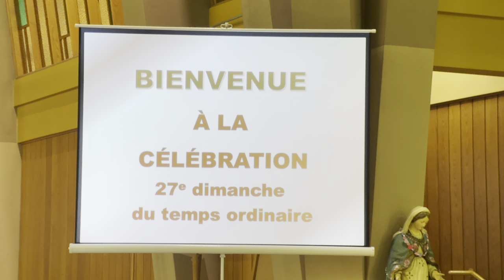Messe du Dimanche 06/10/24